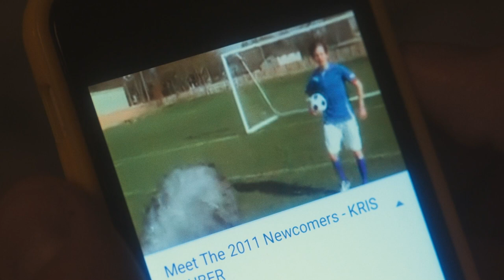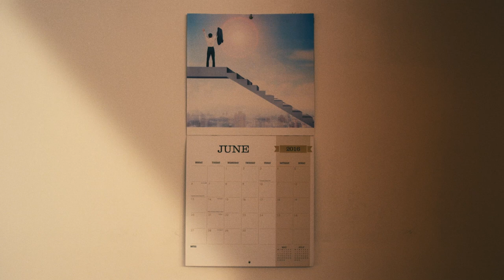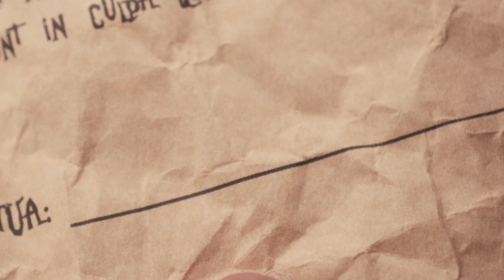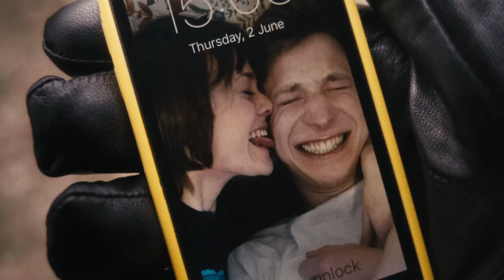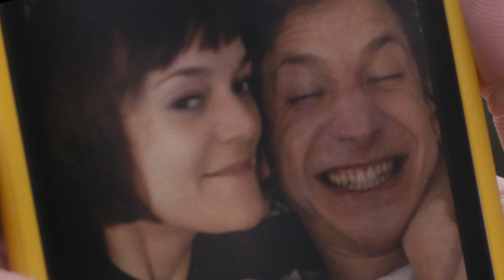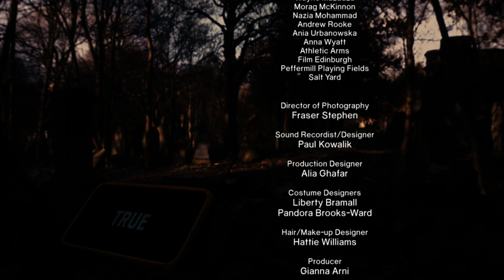The Lick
One day inside a mysterious graveyard, footballer wannabe Kris discovers the seduction of dreams. Surreal comedy short directed by Stephen C. Horne.